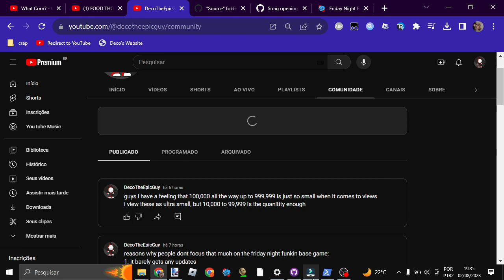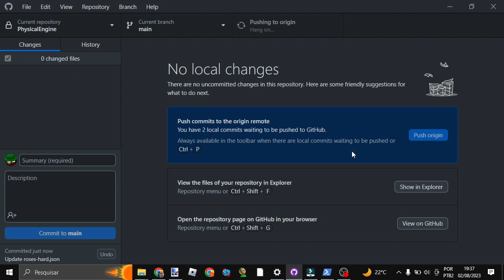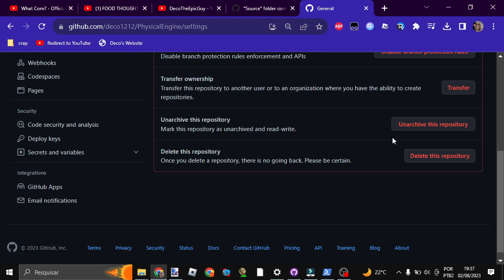Friday Night Funkin' physical engine!!! PROGRESS!!!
im making a engine for fnf! using psych engines source code cuz im lazy!!!